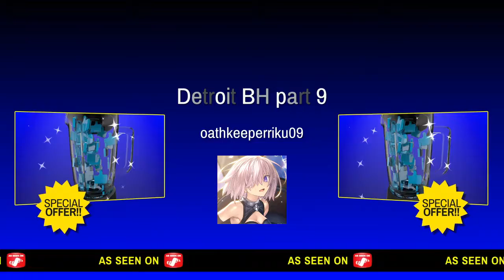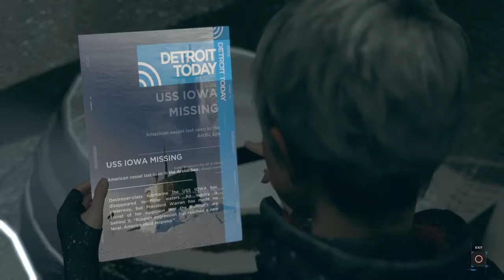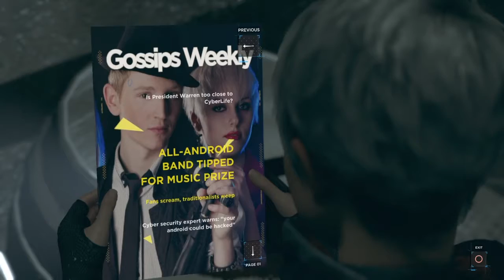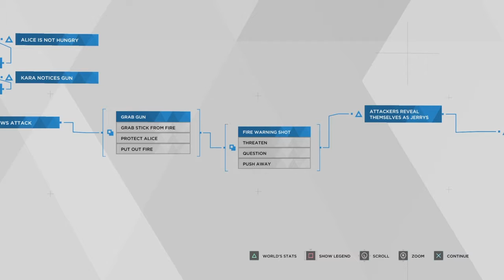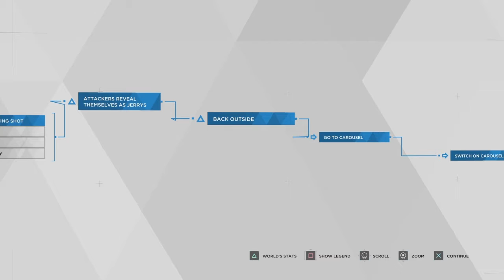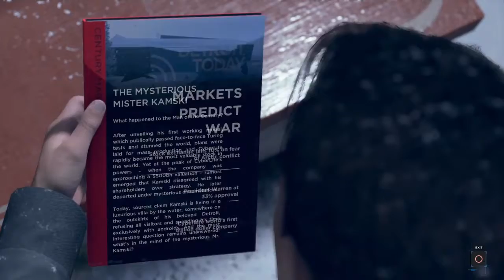Detroit Become human part 9: Decision of what to do! Kara and Connerner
Kara, Alice, and Luthor  find themselves at a abandoned amusement park that is occupied by the Jerry. Meanwhile, Conner has conflicted emotions of the mission as Hank starts to see Conner not as a machine, but a friend.

PSN: oathkeeperriku09